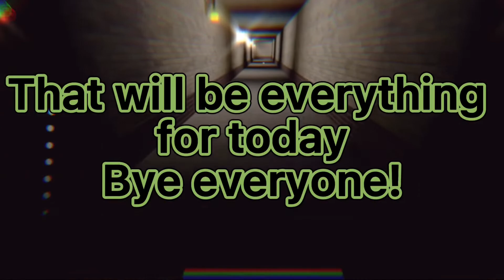Playing identity fraud [Revamp] ENJOYY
Playing identity fraud revamp  on roblox 🤭